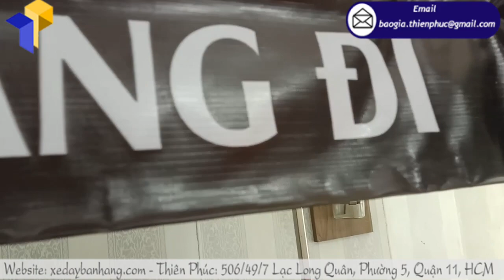Công dụng đa năng mẫu quầy xếp bán cà phê nguyên chất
Nếu bạn có nguồn vốn nhỏ, mặt bằng hẹp thì mô hình kinh doanh quầy xếp gọn bán coffee vỉa hè là một lựa chọn đúng đắn. Với đặc điểm nhỏ gọn, di chuyển linh hoạt, đa công dụng, xe cafe take away được nhiều người lựa chọn kinh doanh. Tuy nhiên với những bạn lần đầu tiên kinh doanh thì việc chọn mua xe cafe take away, các thiết kế trang trí như thế nào để thu hút khách cũng là những khái niệm mới mẻ. Hãy cùng Thiên Phúc tìm hiểu ngay nhé!

CẤU TẠO XE BÁN CÀ PHÊ TAKE AWAY GẤP GỌN
Tên Sản Phẩm: quầy xếp gọn bán coffee vỉa hè
Kích Thước: W80 x H190cm
Quy Cách Kỹ Thuật:
+ Phần mái che: Ngang 100 cm x Cao 30cm

Thiên Phúc cam kết, quầy xếp gọn bán coffee vỉa hè được chế tạo từ 100% inox 304. Thiết kế nhỏ gọn, hiện đại và tích hợp nhiều tiện ích nổi bật. Ngoài ra, Thiên Phúc còn sở hữu xưởng sản xuất riêng và phân phối trực tiếp đến tay khách hàng. Do vậy, quý khách có thể an tâm rằng sản phẩm tại Thiên Phúc luôn có mức giá tốt nhất mà vẫn đảm bảo chất lượng. Mặt khác, nếu bạn muốn đặt thiết kế riêng thì chúng tôi cũng luôn sẵn lòng.
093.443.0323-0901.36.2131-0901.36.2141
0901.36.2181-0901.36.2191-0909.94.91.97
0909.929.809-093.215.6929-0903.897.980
Thời gian làm việc:
8h–17h30 (Thứ 2–Thứ 7)